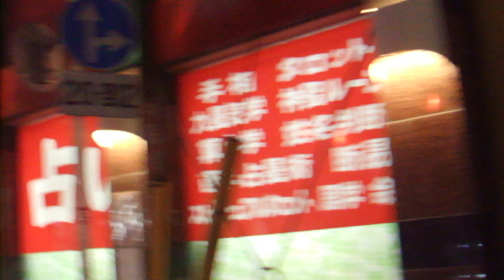DSCF5130国慶節 慶祝獅子舞 採青20181001横浜中華街